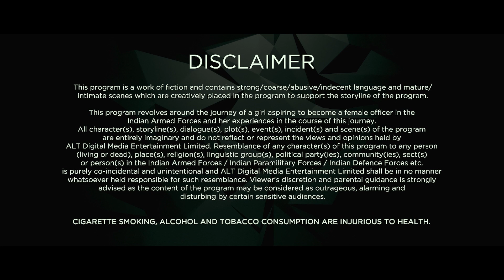आवाज़ निचे, I'm still your team leader | The Test Case | Ep 5 | Part -2 | Nimrat Kaur | Altt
The stakes are too high. The test has just begun.
Watch Nimrat Kaur as Capt. Shikha Sharma